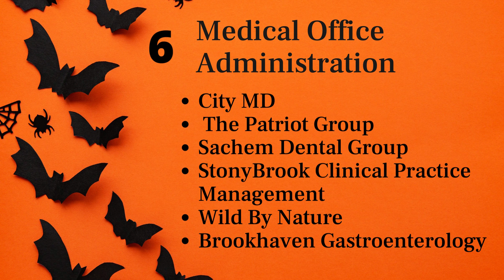Good News Monday Week of November 1st